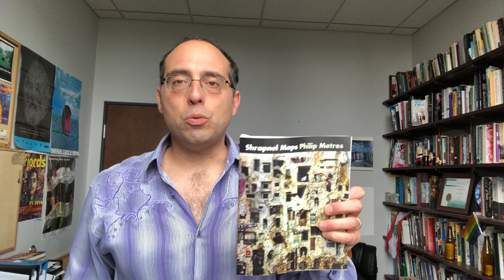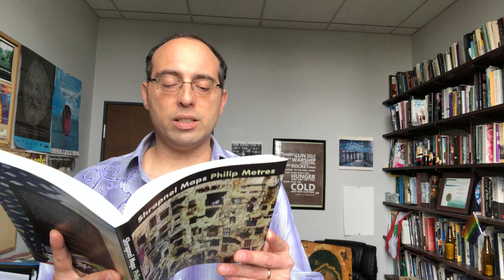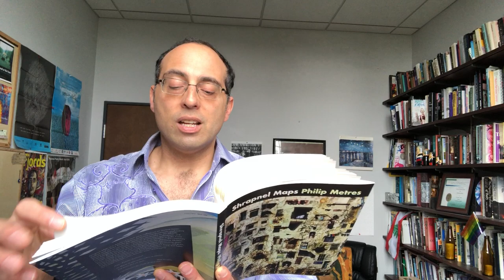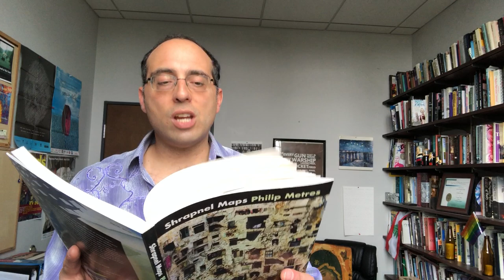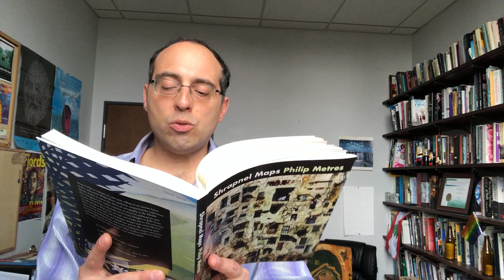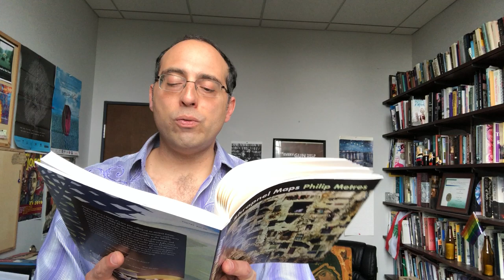Philip Metres reads for The Social Distance Reading Series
Philip Meters reads from his new book, SHRAPNEL MAPS, out now from Copper Canyon Press.